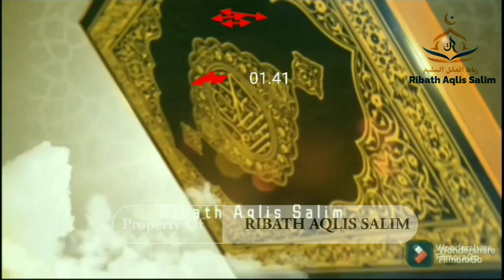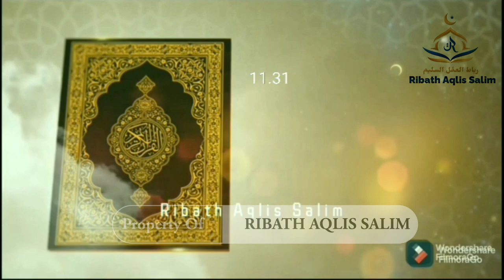HEBOH CEMANI SUKOHARJO ❗RATUSAN MANTAN JOKAM GONCANG JOKAM SUKOHARJO UTARA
☘️🍀 *MOHON DOA DAN DUKUNGAN NYA*🍀🍀

Pembangunan
*GEDUNG BAITUL QUR'AN ARRIDHO*

 _Dalam Hadits Qudsi_
قال الله تبارك وتعالى: يا ابن آدم ! أنفق أنفق عليك .

“Allah Tabaraka wa Taala berfirman, ‘Wahai anak Adam! Berinfaklah, niscaya Aku berinfak (memberi rizki) kepadamu.”(Muttafaqun Alaihi)

Mari kita maksimalkan amal shalih kita untuk bekal kita di akhirat nanti, kehidupan haqiqi yang pasti akan kita hadapi setelah mati.

🤝 SEKARANG ... Saatnya anda manfaatkan kesempatan berharga ini!!

*✅ Infaq Untuk Pembangunan Baitul Quran Arridho (BQA)*

💰 *Total Kebutuhan*
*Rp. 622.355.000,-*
(Enam Ratus Dua Puluh Dua Juta Tiga Ratus Lima Puluh Lima Ribu Rupiah)

*Sudah Terkumpul : Rp.215.300.000*

💳 Mari Shodaqoh kan harta terbaik Anda, melalui:

 ➡️ Rekening
 *BANK SYARIAH INDONESIA:*

an:
*MASJID Al RIDHO*

Konfirmasi transfer ke nomor:
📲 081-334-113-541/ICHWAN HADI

*Jemput Donasi*
Cp :
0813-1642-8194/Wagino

atau:
➡️Datang  Langsung ke:
*BAITUL QUR'AN ARRIDHO*
Dsn.Pandeyan, DS.Karanglo, Tawangmangu
 _Jazakumullahu Khairo_

Pembina BQA Pandeyan

Ust.Ichwan Hadi, S.PdI

💰 *Total Kebutuhan*
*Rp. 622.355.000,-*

*Sudah Terkumpul : Rp.215.300.000*

 ➡️ Rekening
 *BANK SYARIAH INDONESIA:*

an:
*MASJID Al RIDHO*

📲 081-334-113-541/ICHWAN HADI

*Jemput Donasi*
Cp :
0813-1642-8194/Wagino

atau:
➡️Datang  Langsung ke:
*BAITUL QUR'AN ARRIDHO*
Dsn.Pandeyan, DS.Karanglo, Tawangmangu
 _Jazakumullahu Khairo_

Pembina BQA Pandeyan

Ust.Ichwan Hadi,